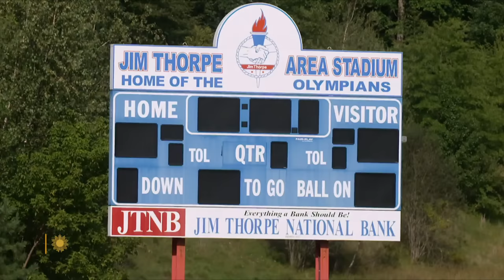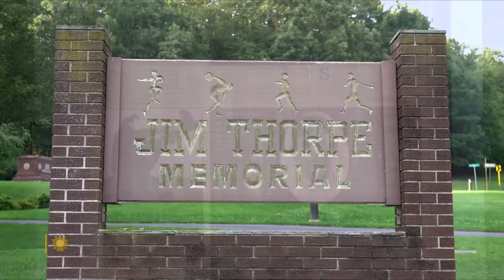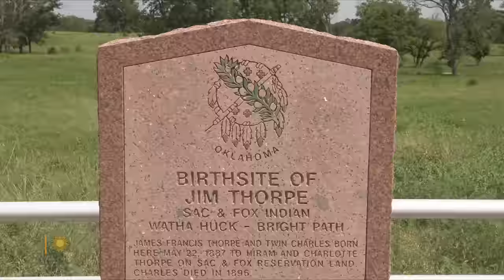"Mobituaries": The final resting place of sports superstar Jim Thorpe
Correspondent Mo Rocca investigates how Jim Thorpe, once celebrated as America's greatest athlete, ended up buried in Jim Thorpe, Pennsylvania, a town in which he never set foot. [Don't miss Rocca's podcast "Mobituaries," available wherever you stream or download your podcasts.]